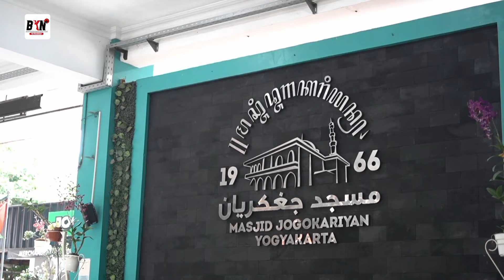Ngabuburit di Kampung Budaya Penuh Anak Muda | EPS 6 EDISI BUKA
Menikmati menit-menit berbuka puasa memiliki makna tersendiri bagi setiap insan yang menjalaninya. Kampoeng Ramadan Jogokariyan di Yogyakarta, menjadi ajang tahunan yang menarik antusias warga Yogyakarta maupun luar kota. Banyak muda-mudi yang terlihat seru menjajal setiap UMKM dengan variasi takjil maupun hidangan berat. Uniknya, di Kampoeng Ramadan Jogokariyan, tidak ada yang boleh menyantap apa pun sebelum adzan maghrib berkumandang.